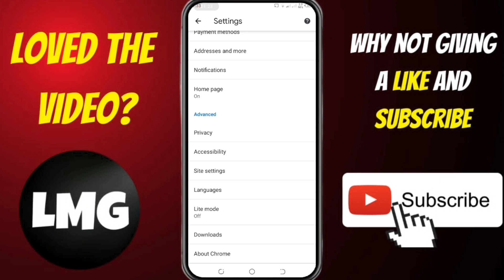How To Enable Ad Blocker In Google Chrome On Android?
Are you constantly annoyed by intrusive and disruptive ads when browsing on your mobile? With this video, learn how to easily enable ad blocker on Google Chrome mobile in just a few simple steps. Discover how to protect your online experience from intrusive content, improve page loading times and make the most of your time while surfing the web. Watch our video now to get started!